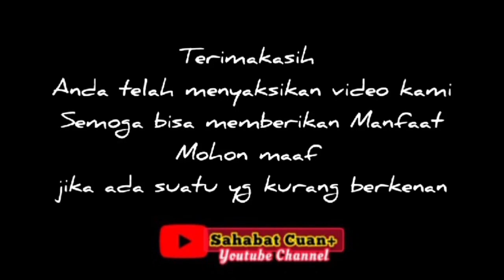Jihad Pagi MTA: ETIKA KETAATAN ISTRI KEPADA SUAMI | Ustadz Nur Kholid Syaifullah Lc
Sahabat, perlu kita ketahui bahwa ibadah tanpa ilmu itu sesat, ilmu tanpa ibadah itu buta, pada dasarnya setiap ibadah itu dilarang kecuali jika ada tuntunannya, demikian juga kaitannya dengan keduniaan asal muasalnya mubah atau diperbolehkan kecuali ada larangannya, jika kita perhatikan menjadi islam itu sebenarnya mudah, jika ada yang merasa kesulitan, merasa payah dalam mengamalkan agama islam atau syariat maka sesungguhnya itu bukan dari agama islam melainkan dari orang itu sendiri, seperti sabda baginda Nabi Muhammad Solallohu 'alaihi wasallam "Sesungguhnya agama itu mudah, dan tidaklah seseorang mempersulit agama kecuali dia sendiri akan dikalahkan ( semakin berat dan sulit) HR. Bukhari dari Abu Hurairah,
Karena dalam mengamalkan ibadah kita tinggal copy paste tinggal mencontoh suritauladan kita saja, yakni nabi Muhammad, Bagaimana agar kita bisa mengamalkan agama islam dengan mudah dan benar, kuncinya satu yakni dengan Belajar, menuntut ilmu/ Ngaji,,, belajar bisa dimana saja, tidak harus disekolahan atau ditempat tempat formal, karena menuntut ilmu merupakan kewajiban kita umat islam,,,
Video kali ini mengangkat tema tentang istri yang harus menuruti keinginan suami, tetap harus ber etika, tetap harus beradab?! untuk lebih jelasnya begini tausyiah beliau Al Ustadz Nur Kholid Syaifullah Lc, M.Hum yang juga merupakan bagian dari pengajian mta atau jihad pagi mta yang diagendakan rutin setiap ahad pagi,,,

mudah mudahan bisa memberikan manfaat🤲
Hatur nuwun🙏 @sahabatcuan234